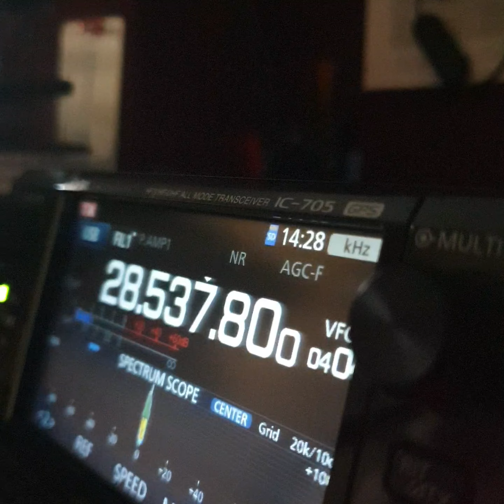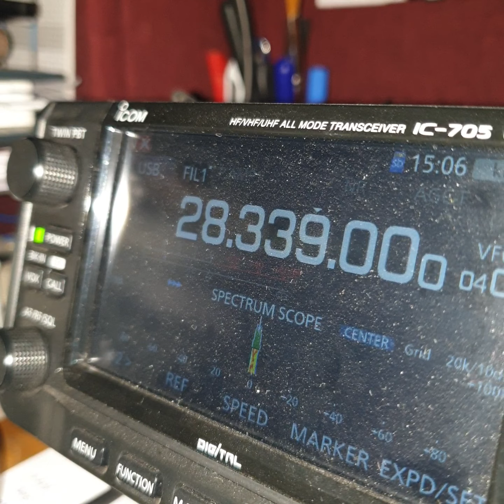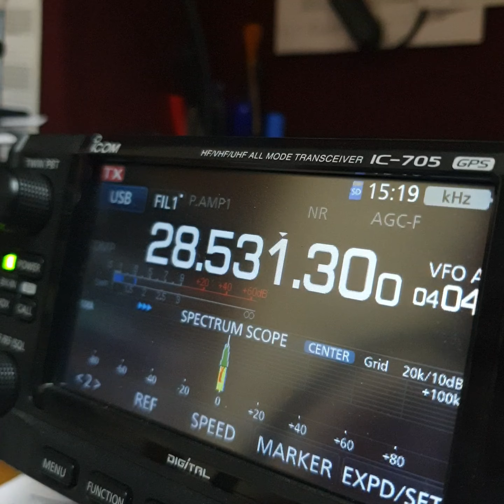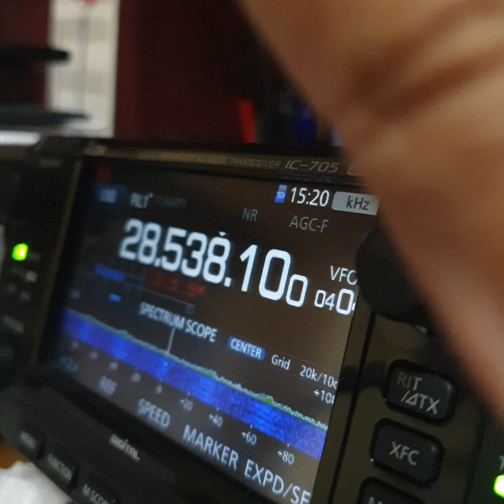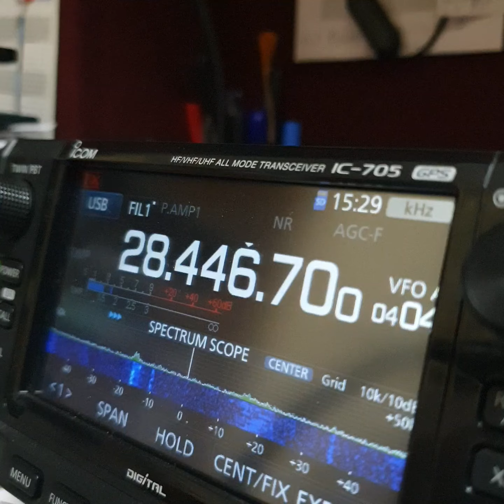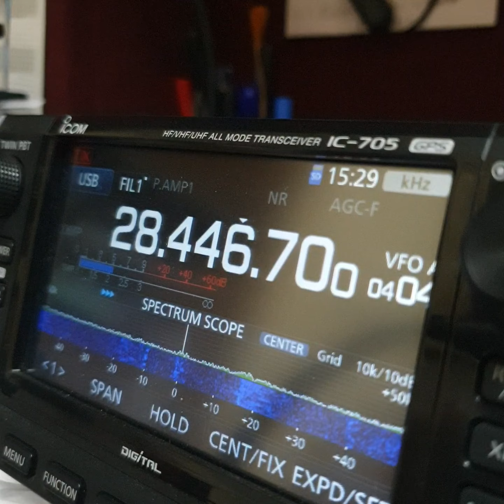Contest_10m worked like a charm today (30.10.21). Could work many DX contestants !!